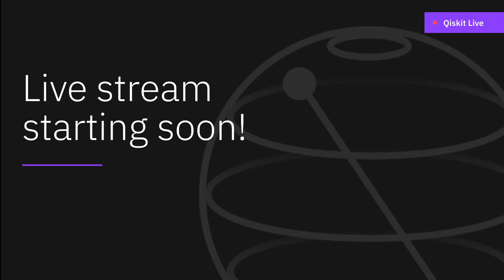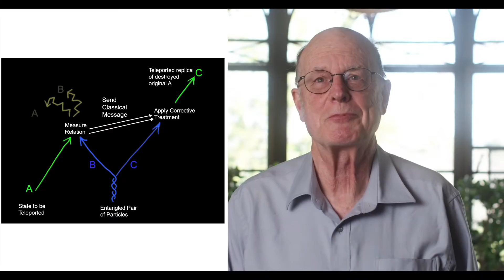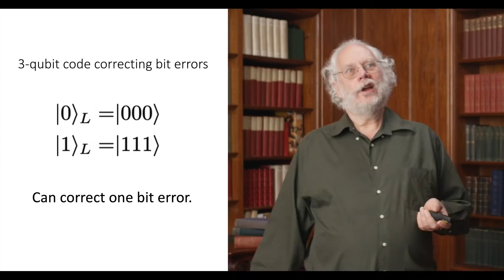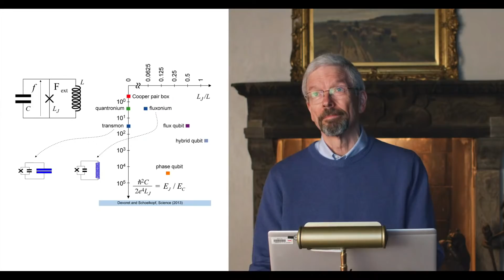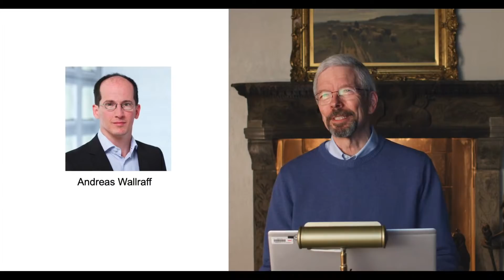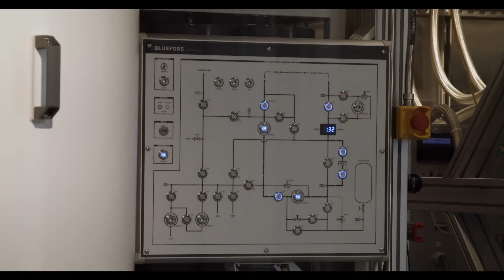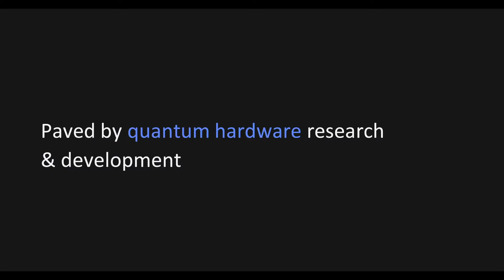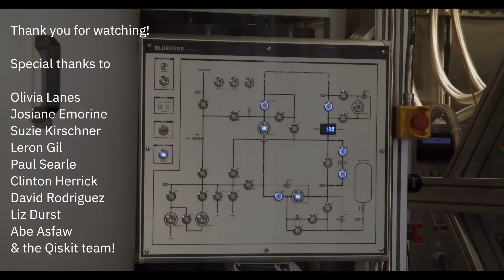(Livestream) QC40: Physics of Computation Conference 40th Anniversary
QC40 was a one-day virtual event that celebrated the 40th anniversary of the Physics of Computation Conference, which was jointly organized by MIT and IBM and held in the Endicott House on the MIT campus in 1981.

We consider this conference a defining moment in the history of quantum computation. At QC40, we looked at how quantum computing has changed over the past 40 years, with a panel discussion and keynote addresses by attendees from the original conference and pioneers in the field.

QC40 also featured submitted talks highlighting recent work in quantum information science.

00:00 Livestream Starting Soon
05:12 Olivia Lanes - Introduction
09:35 Susannah Glickman - Introduction to Charlie Bennett
18:01 Charlie Bennett - 1981 and The Beginnings of Quantum Information
43:35 Susannah Glickman - Introduction to Peter Shor
49:20 Peter Shor - Development of Quantum Algorithms and Error Correction
01:20:39 Susannah Glickman - Introduction to Steve Girvin
01:26:53 Steve Girvin - A Brief History of Superconducting Qubits
02:15:27 Panel - Olivia Lanes, Zaira Nazario, Dorit Ahronov, Umesh Vazirani, Isaac Chuang & Will Oliver
03:16:27 Jerry Chow - The future of quantum hardware
03:46:33 Dario Gil & Jay Gambetta - IBM Quantum Leadership  Remarks
03:47:57 Olivia Lanes - Closing & Thanks